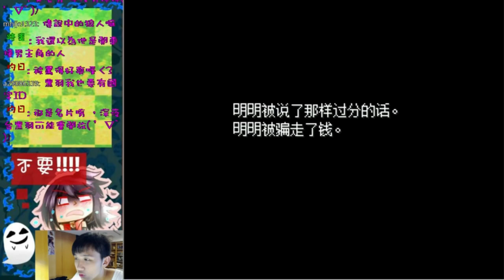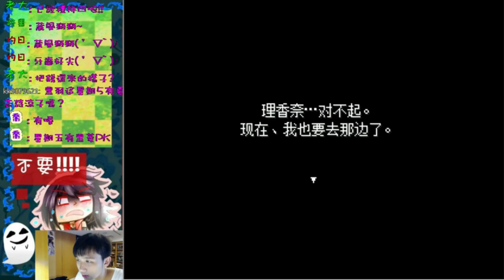混合牛奶｜恐怖ADV劇情系列 #2 - 我相信你【黑羽】